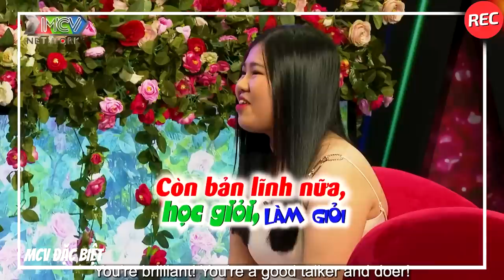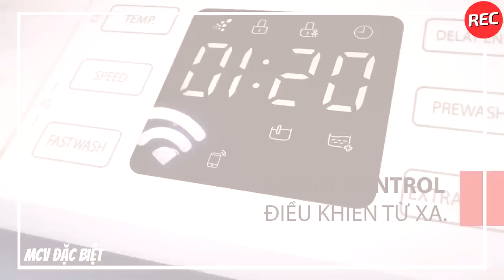Ngọc Lan Nổi Đóa Chặn Họng Anh Chàng Quá Phũ Phàng Và Vô Lý Làm Bạn Nữ Khóc Như Mưa Vì Tổn Thương